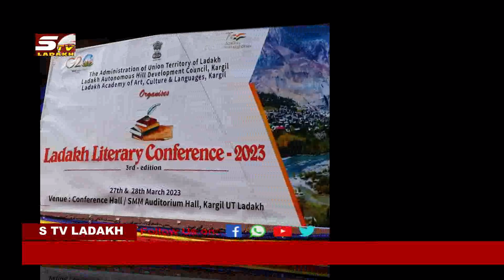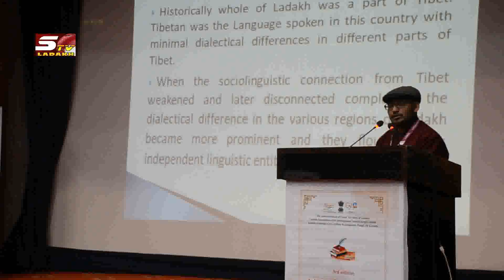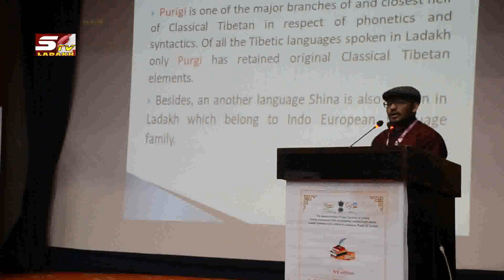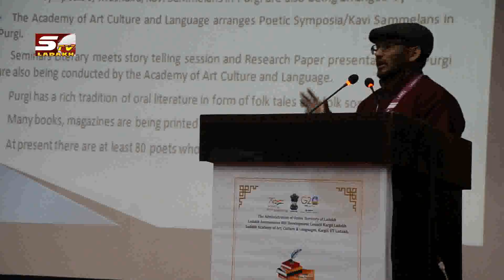Brig. (Dr) B.D Mishra Inaugurated The Ladakh Literary Conference 2023